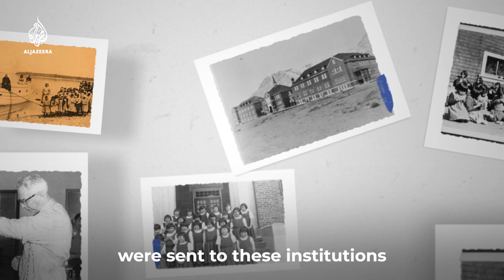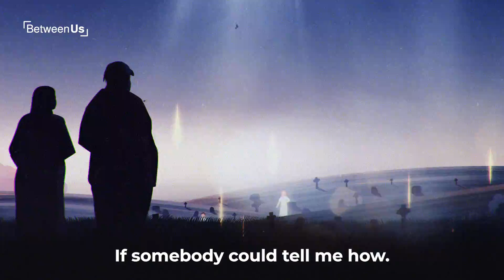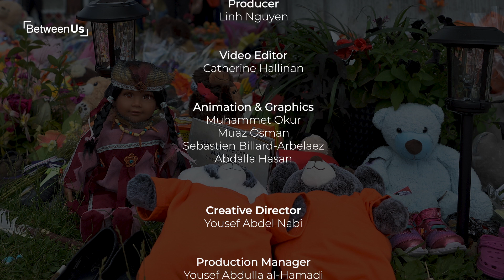Residential Schools: Canada’s Indigenous Shame | Between Us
Thousands of Indigenous children died from abuse, disease and neglect in Canada’s residential schools.
Former students speak of being subjected to sexual, physical and mental abuse by their teachers.
Indigenous journalist Brandi Morin went to Marieval Residential School in Saskatchewan - where 751 graves were recently discovered - and spoke to two survivors about the trauma they still face.

“He's a 65-year-old man who broke down in tears, crying as if he was that little boy again and telling me: ‘How do you heal from this?’”